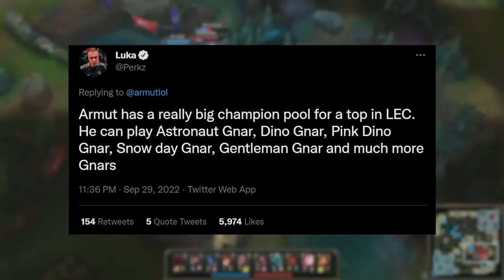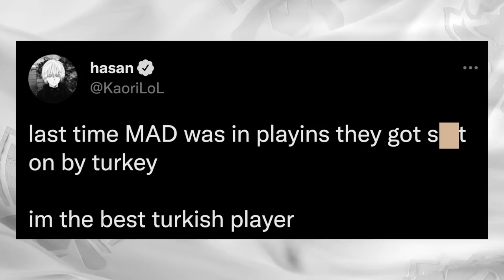BOT GAP Funny Moments #127 Worlds 2022 Play-In Groups & Knockouts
Welcome to Funny Moments #127 All the best and most funny moments from the Play-In Groups and Knockouts stages of Worlds 2022.
Gnarmut, Evi's biggest fan, pentakills, what's your favorite moment?

Credits :

The Curse of the Sad Mummy | Amumu Music Video - League of Legends
Undertale OST - Spear of justice
Onegai Muscle - Eurobeat Remix
Naruto Shippuden - Despair
Nyan Cat Instrumental